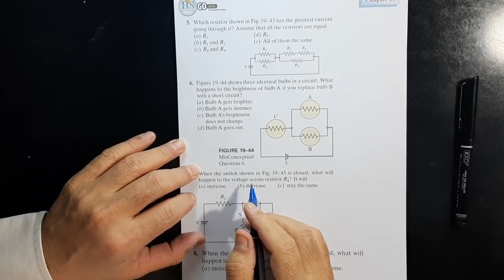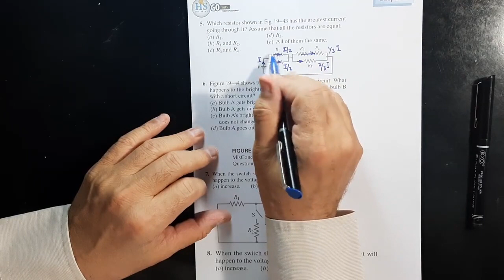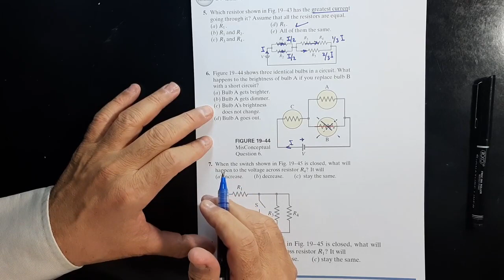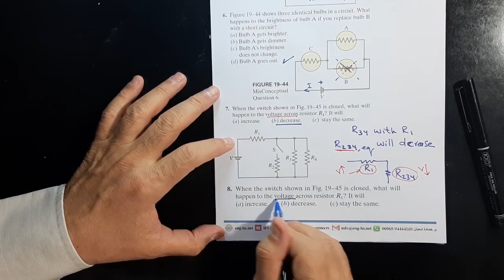05 Physics 122 CH19 Questions 5,6,7,8